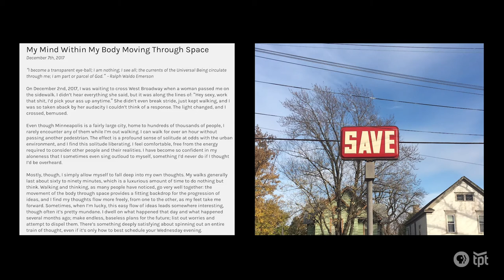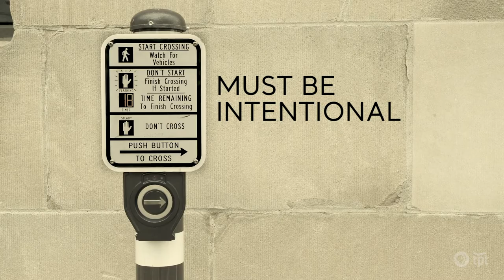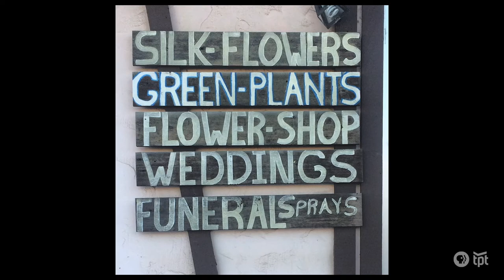Larsen Husby | Multidisciplinary Artist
Larsen Husby wanted a more intimate view of Minneapolis – so he took his first literal step in October 2016 to walking every street – all 1,315 miles – in the city.